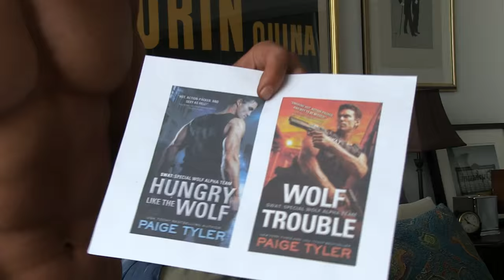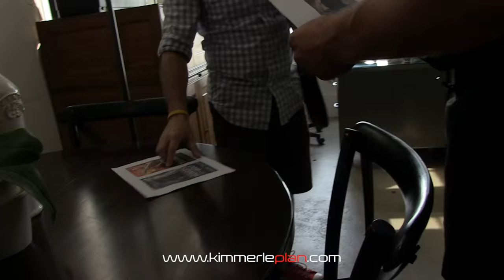Six Pack Model David Kimmerle Romance Novel Cover SWAT by Paige Tyler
VIDEO DESCRIPTION

David Kimmerle